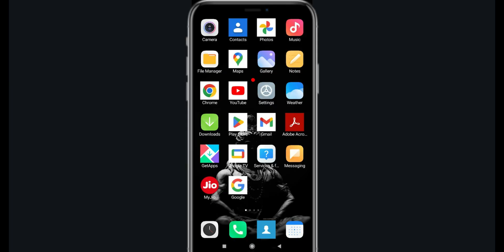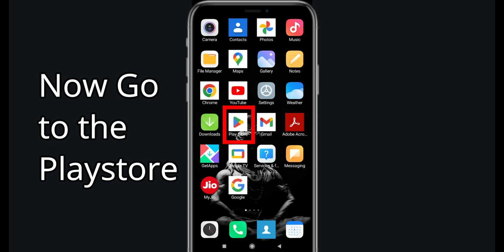Fix Swamp Attack Black Screen Error | Swamp Attack Black Screen issue Solved | PSA 24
In this Video tutorial, i will show you Fix Swamp Attack Black Screen Error| Swamp Attack  Black Screen issue Solved |

Swamp Attack Go Hack - *NEW* Swamp Attack Go FREE Dice Unlimited Dice Rolls

PSA 24,English,Technical,Youtube update,technical videos,Apps,Games,Crypto,bitcoins,stock market,How To,Fix,solve,how to Fix Black screen on Swamp Attack,Fix Why is the Swamp Attack app not working on my phone?,Fix Why is my Swamp Attack Blacking out?,Fix Swamp Attack Black screen problem,Swamp Attack story Black screen bug,Fix Swamp Attack story Black screen ios,How do I Fix Black screen on videos?,Fix Swamp Attack Black screen 2024,Swamp Attackandroid gameplay,Swamp Attackhack,Swamp Attackhack 2024,Swamp Attackgameplay,